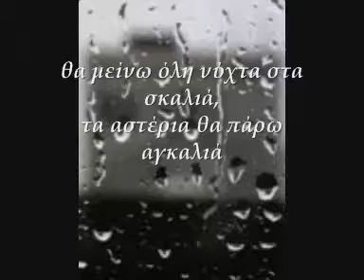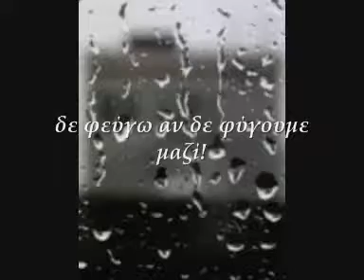Δε φεύγω (Μ. Χατζηγιάννης) - Πάνος Παταγιάννης